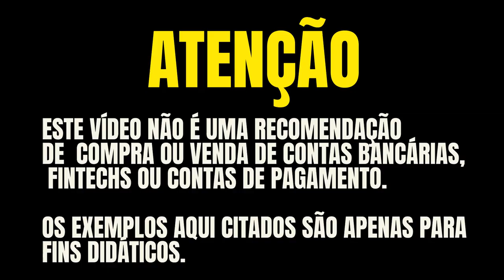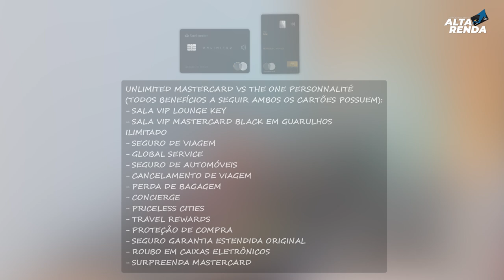💳MASTERCARD BLACK SANTANDER UNLIMITED X ITAÚ MASTERCARD BLACK THE ONE, QUEM VENCE A BATALHA?